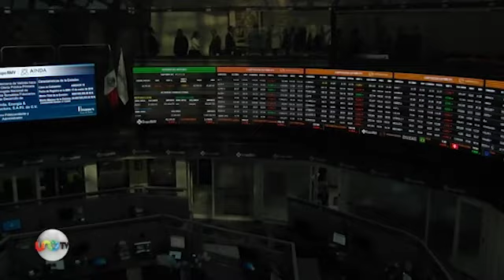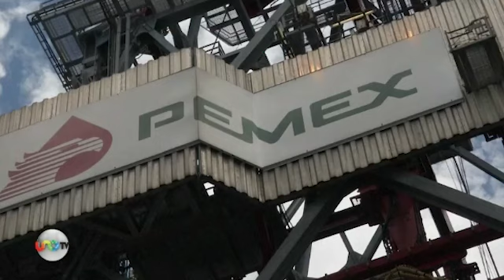José Cárdenas en Uno TV, con María Amparo Casar